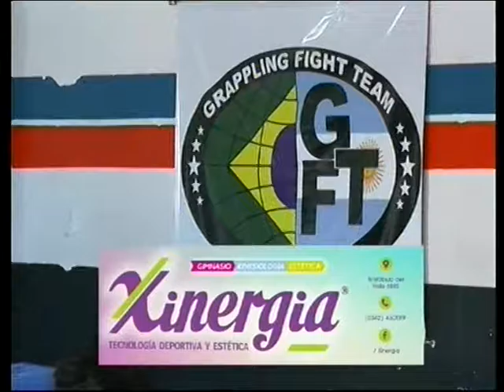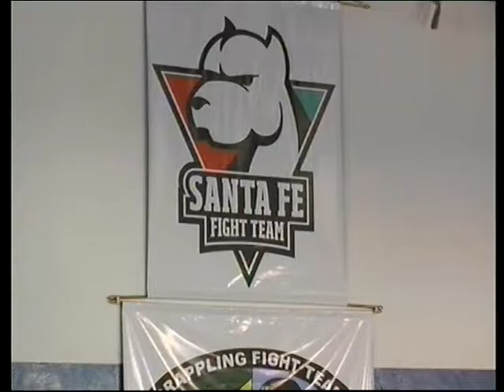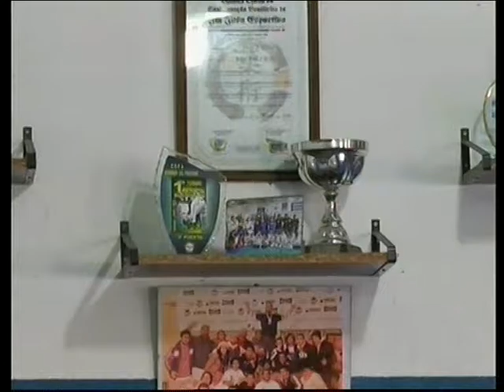SOMOS DEPORTE 19 08 16 JIU JITSU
Juan Pinto y sus discípulos explican técnicas de lucha y defensa personal.